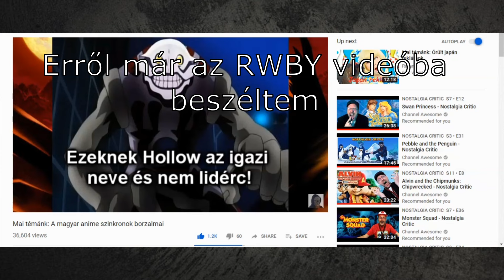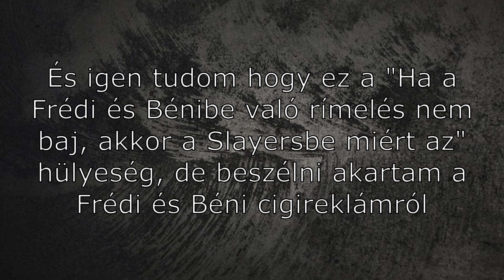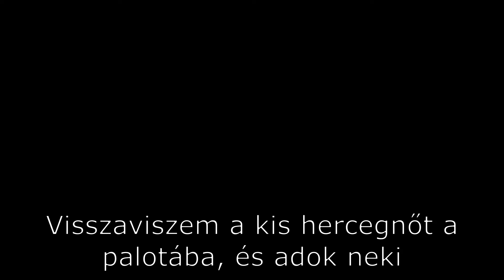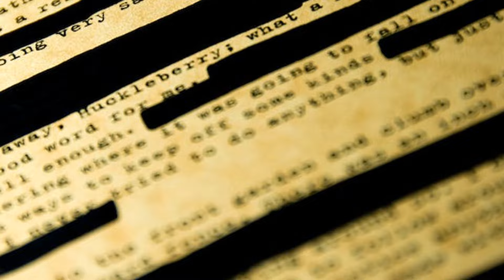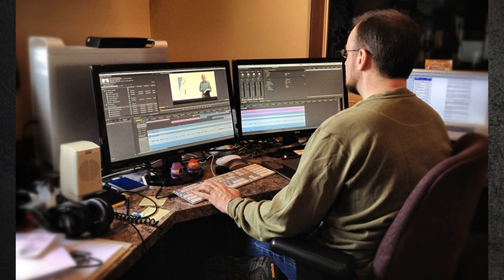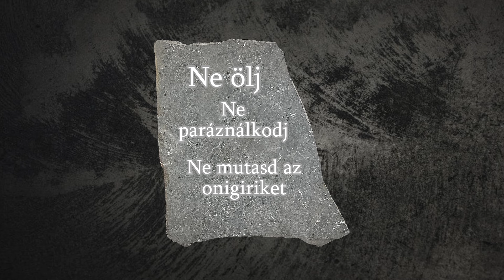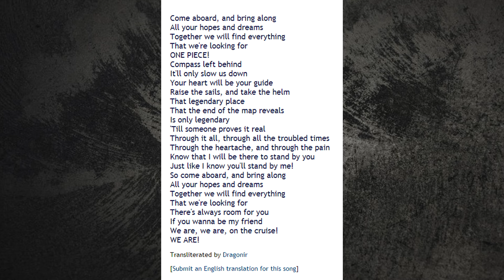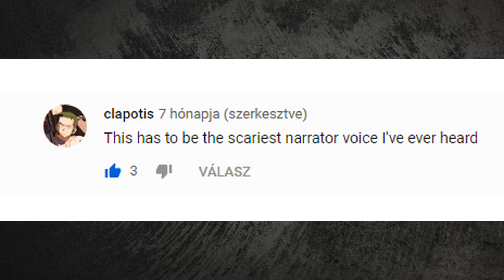A LEGNOTÓRIKUSABB anime szinkron ami valaha is létezett